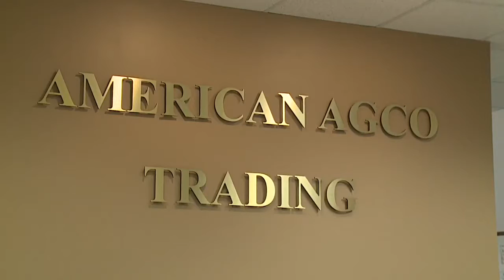American Business Group